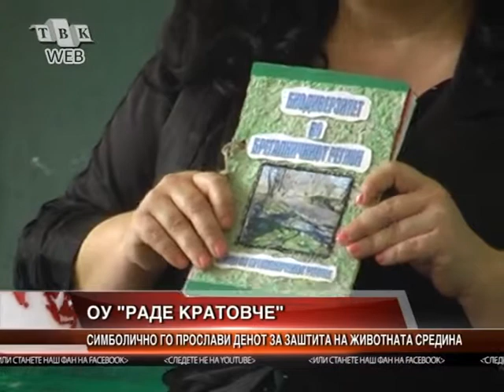Odbelezan denot na zastita na zivotnata sredina